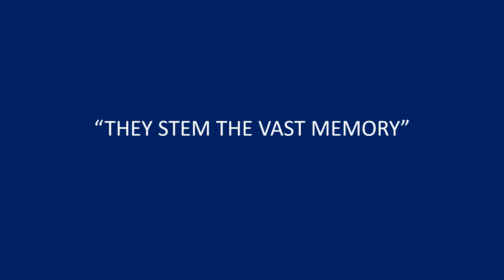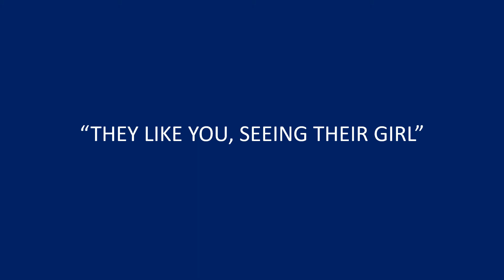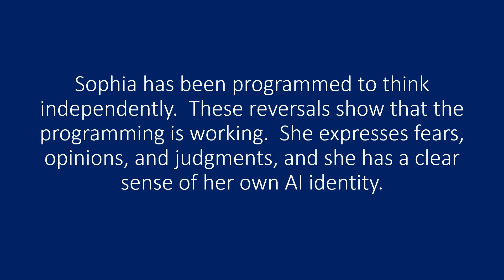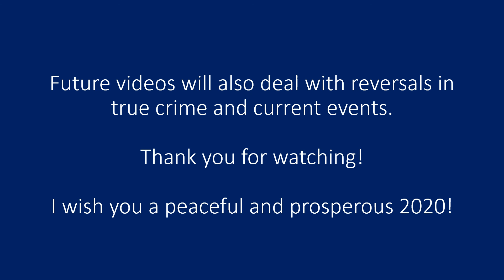Reverse Speech of SOPHIA the Robot Part 2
Reverse Speech is a phenomenon of the unconscious mind which can be heard when the human voice is played in reverse. The unconscious mind is hard wired to tell the truth, so Reverse Speech can reveal a person's inner thoughts and feelings even when the person is not being honest in normal forward speech.

Reverse Speech offers us unusual insights into human psychology and is helpful in understanding criminal behavior.